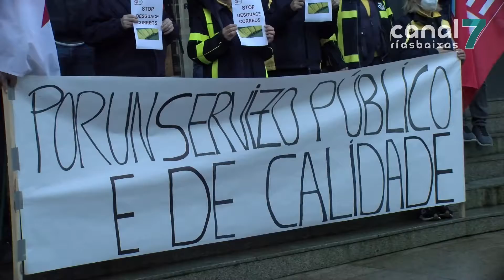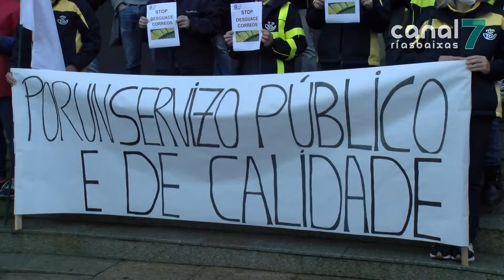O persoal de Correos sae á rúa en contra das novas áreas de reparto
Os traballadores de Correos de Ribeira concentráronse esta mañá na praza do concello para denunciar o novo sistema de reparto en varios concellos. Entenden que a integración das actuais zonas en outras máis amplas repercutirá negativamente na calidade do servizo postal.